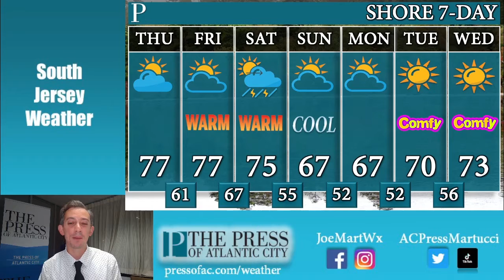This should be summer's last stand, your Thursday forecast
Thursday through Saturday will all be well above average for mid-October, which sits in the upper 60s. Meteorologist Joe Martucci says shorts and even the bathing suit will be in style until thunderstorms and a cold front bring true fall air.